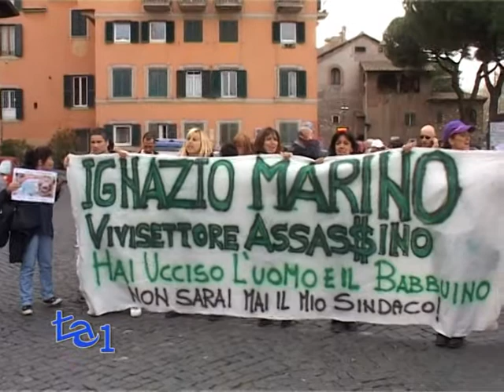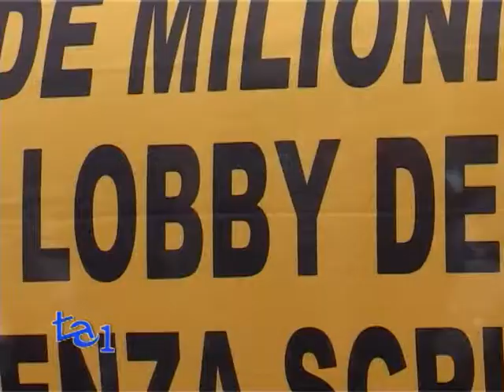VIVISEZIONE: BALDUZZI RICEVE DELEGAZIONE ANIMALISTA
AMBIENTE POLITICA

Continua la battaglia degli animalisti contro chi autorizza la vivisezione. Le associazioni Memento Naturae, Roma For Animals ed il Partito Animalista Europeo hanno organizzato un sit-in a Roma, davanti al Ministero della Salute, per ribadire la necessità di un passaggio epocale, in tempi ormai maturi, dalla sperimentazione animale ai metodi sostitutivi, e per chiedere la costituzione di una commissione antivivisezionista. Mentre gli attivisti manifestavano con bandiere, striscioni e foto più che eloquenti, i rappresentanti delle tre organizzazioni promotrici del sit-in sono stati ricevuti dal Ministro Renato Balduzzi.